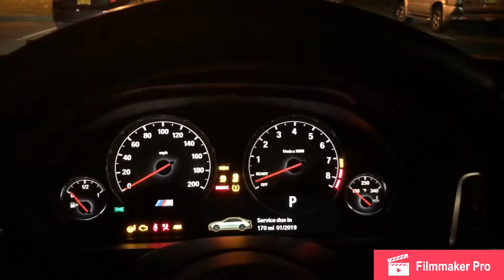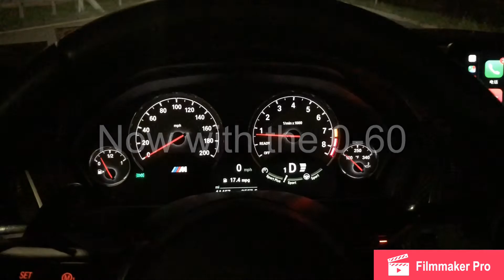425hp monster! 2018 BMW M4 startup test drive and 0-60!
On this video, I test drove my friends 2018 BMW M4. I did the start up, drive around the block and do a step down acceleration to 60. Truly driver's car and tons of fun!